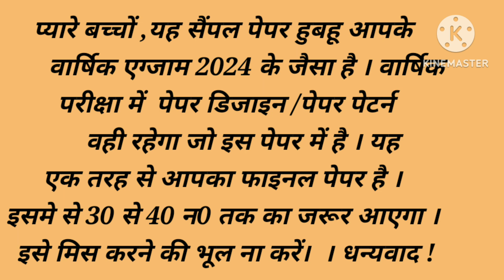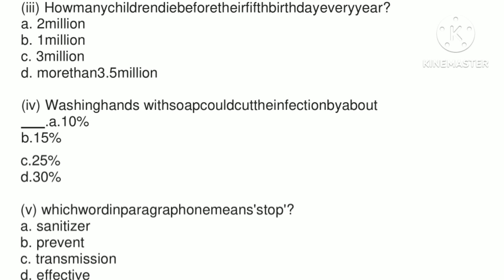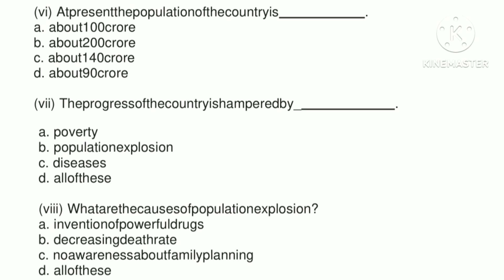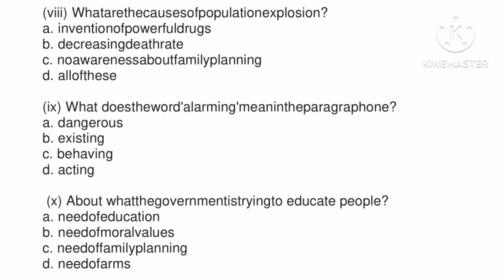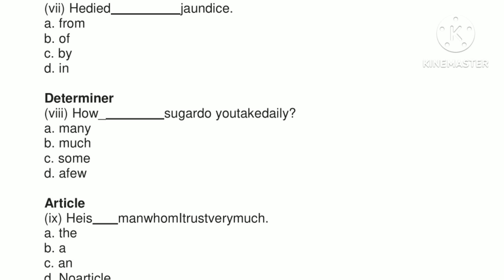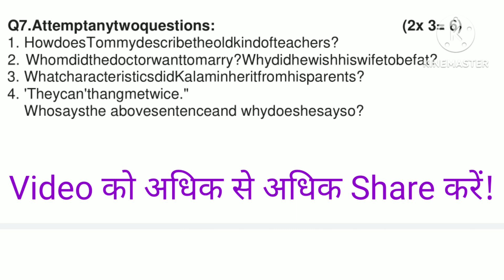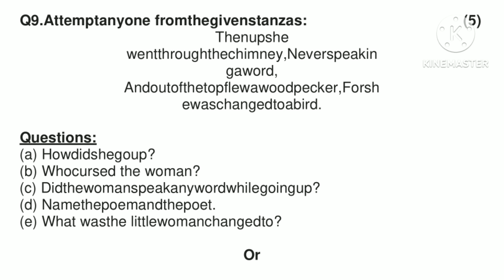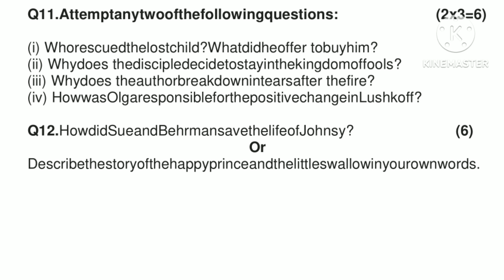Class 9 Question Paper English Annual Exam March 2024|Final Exam Sample Paper English Class 9th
Class 9 english sample paper march 2024
Class 9 sample paper english annual exam 2024
Class 9th model paper english 2024
Sample paper english class 9 2024
Model paper english class 9 2024 Annual exam 2024:sample paper class 9 english
Class 9 english sample paper final exam 2024
Cbse board exam question paper english class 9
Class 9 english model paper 2024
कक्षा 9 इंग्लिश सैंपल पेपर वार्षिक परीक्षा 2024
सेट नवम्बर 2024 परीक्षा सैंपल पेपर कक्षा 9 इंग्लिश
कक्षा 9 अंग्रेजी सैंपल पेपर वार्षिक परीक्षा 2024
इंग्लिश सैंपल पेपर कक्षा 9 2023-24
सेट 2 परीक्षा सैंपल पेपर अंग्रेजी कक्षा 9
कक्षा 9 इंग्लिश मॉडल पेपर सेट परीक्षा 2023-24
मॉडल पेपर अंग्रेजी कक्षा 9 2024
सेट 2 परीक्षा 2023 कक्षा 9 इंग्लिश मॉडल पेपर
सैंपल पेपर अंग्रेजी कक्षा 9 वार्षिक परीक्षा 2024